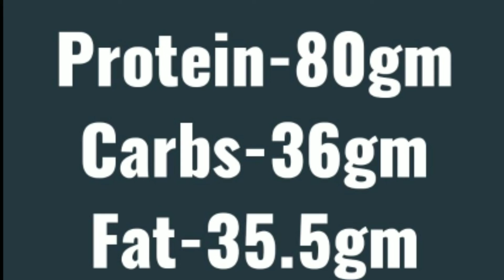Guru Mann Dinner Challenge|P-80/C -36/F -35.5|Nasreen#ProteinIsMyZindagi